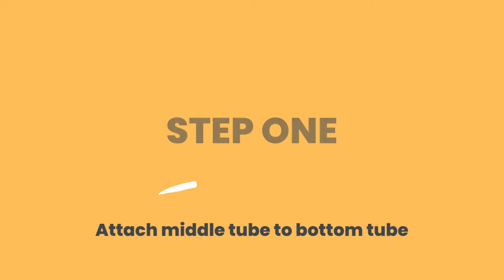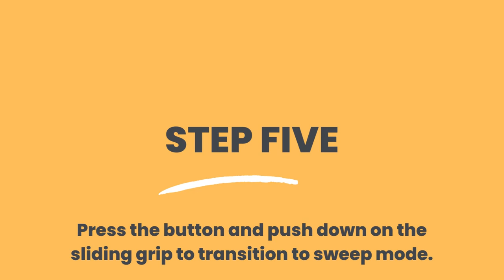How to assemble the Flippr Sweep Cleaner